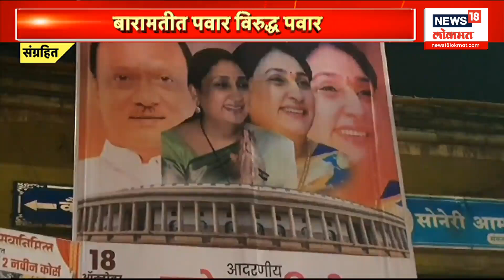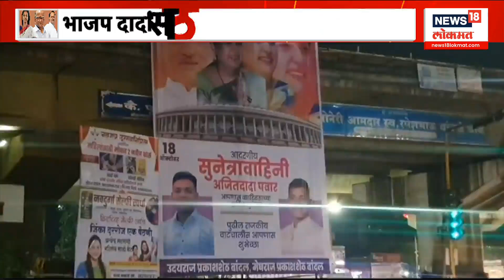Loksabha Election 2023 : बारामतीत लोकसभेसाठी Ajit Pawar VS Sharad Pawar सामना रंगणार | Supriya Sule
Loksabha Election 2023 : बारामतीत लोकसभेसाठी अजित पवार विरुद्ध शरद पवार सामना रंगणार | Supriya Sule | Maharashtra Politics | Marathi News